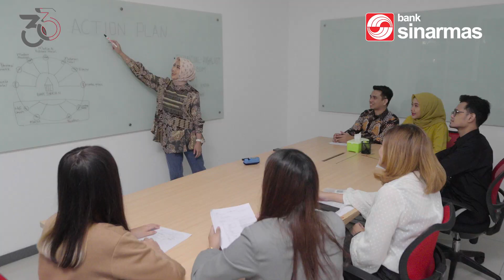Selamat ulang tahun ke-33 Bank Sinarmas!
Perjalanan 33 tahun Bank Sinarmas menjadi bukti dari kerja keras dan juga upaya bersama untuk memberikan pelayanan yang prima bagi Nasabah dari masa ke masa.

Khususnya di era digital yang kian maju, Bank Sinarmas selalu beradaptasi dan turut memberikan inovasi melalui produk dan layanannya. Hal ini dilakukan guna memenuhi segala kebutuhan finansial Nasabah, serta mendukung pemerintah dalam mewujudkan inklusi keuangan.

Semoga ke depannya terus semangat untuk selalu memberikan pelayanan yang lebih baik dan tetap berinovasi untuk melayani nasabah dengan sepenuh hati. Bersama kita